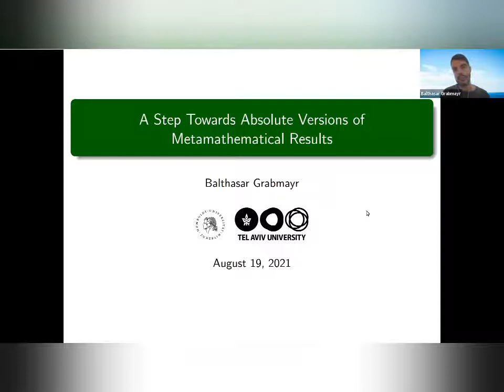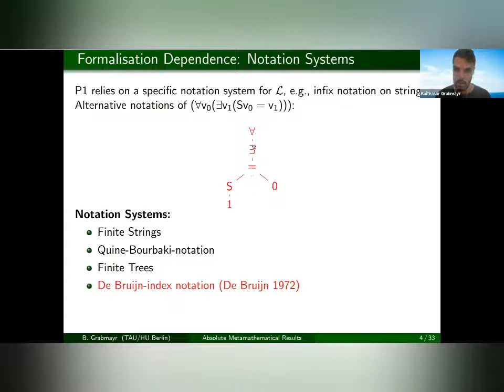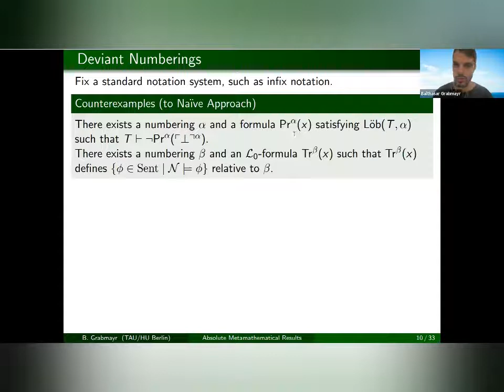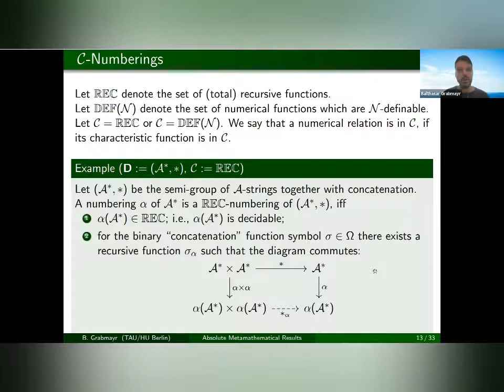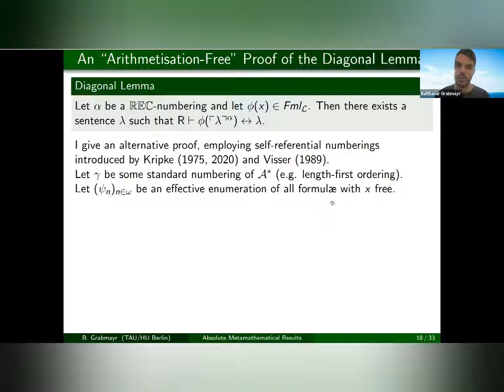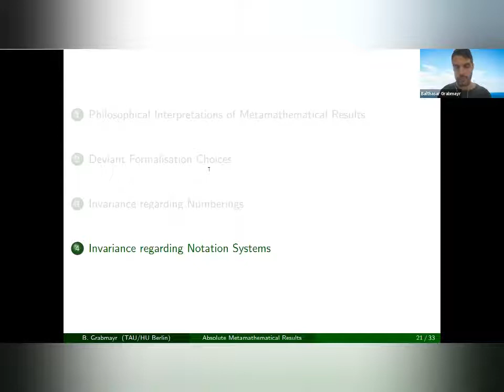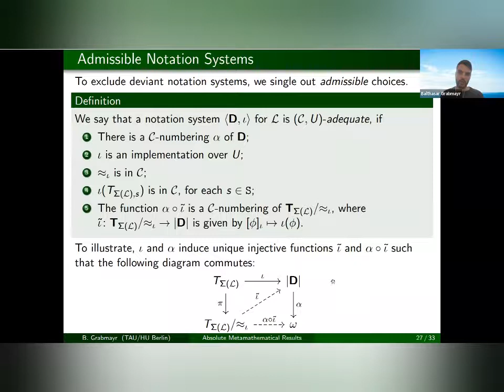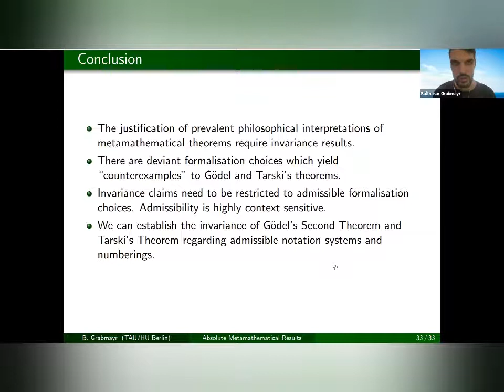Balthasar Grabmayr：A Step Towards Absolute Versions of Metamathematical Results